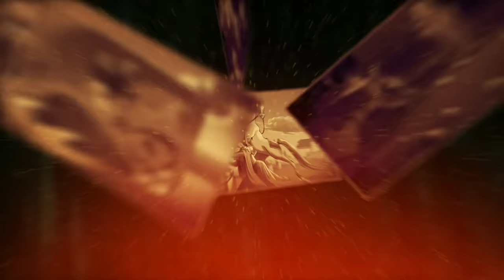Nocny Kochanek - Koń na Białym Rycerzu (Oficjalny Teledysk)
Klip do utworu "Koń na Białym Rycerzu" pochodzącego z albumu "Randka w Ciemność".

Marcin Przybyś
Grzegorz Przybyś
Joanna Wolska
Maja Misztal
Anna Szerszeń
Bartek Zamarek
Paweł Bieniasz
Bartek Walisko

Division48 to wrocławskie studio założone przez Grzegorza i Marcina Przybyś. Od 2012 roku zajmuje się tworzeniem animacji, ilustracji i koncept-artu przede wszystkim do gier komputerowych. Division48 to twórcy m.in. animacji do gry „Wiedźmin 3”, „Call of Juarez”, czy „Might and Magic X”.

Nagranie: Demontażownia - Damian "Fons" Biernacki
Miks i mastering: Damian "Fons" Biernacki